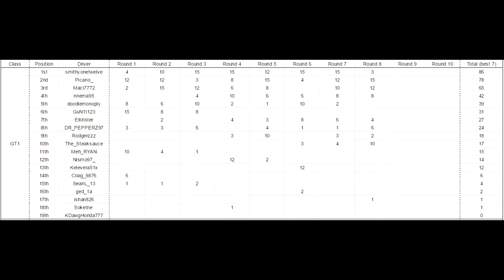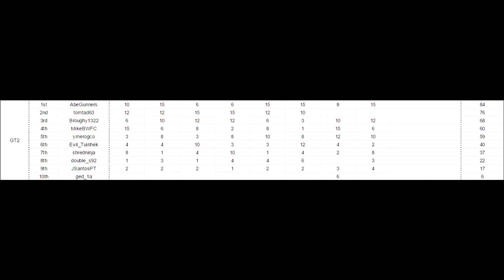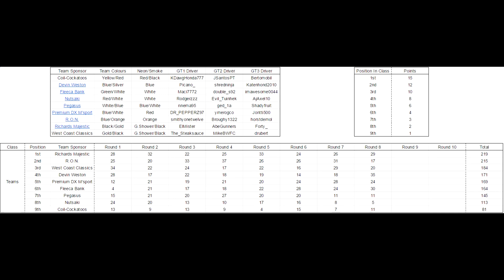GTA Online - MCEC3 Round 8 - Highlights [PS4]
Round 8 of the multi-class endurance championship.

Intro-music: Fallen to Flux - Disenchanted
Intro-animation: Biteable.com

I also livestream from time to time on my Twitch channel
Until next time guys, cya =)